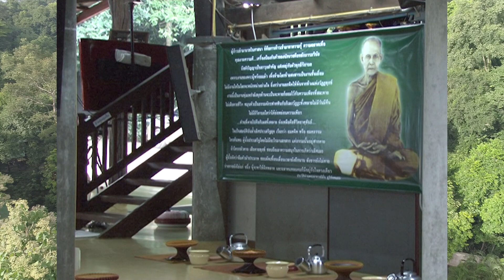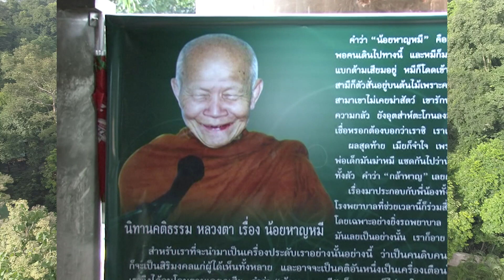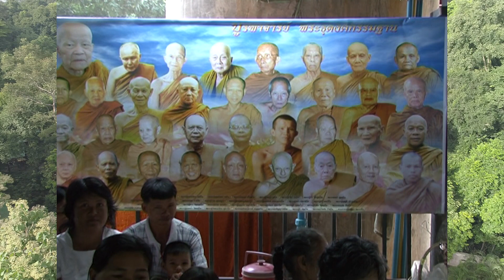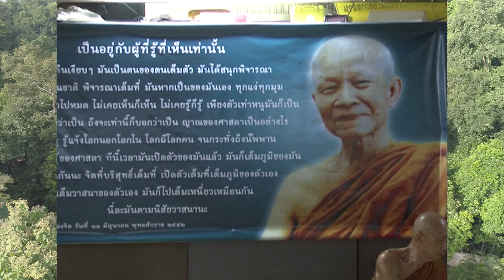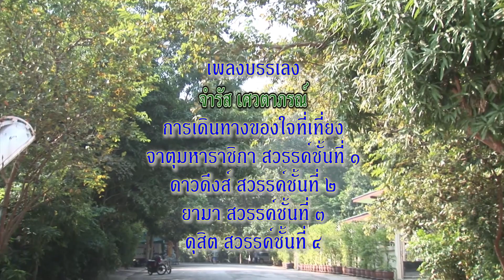หลวงตามหาบัว เทศน์ 5-10-2552